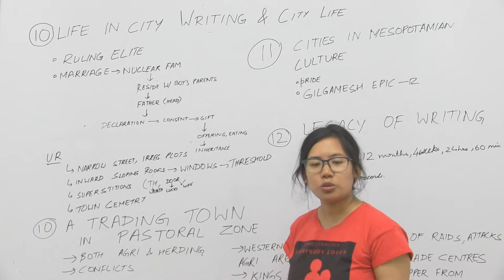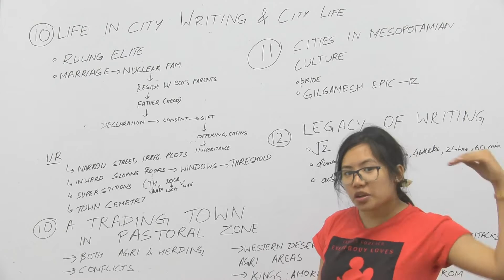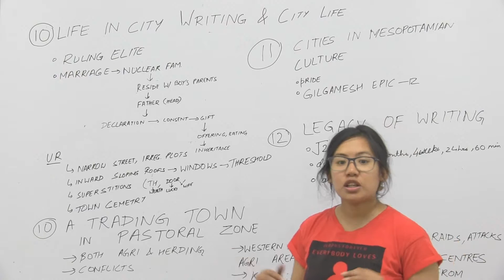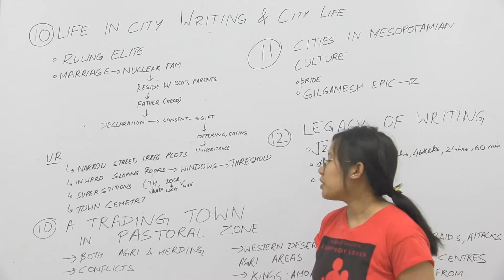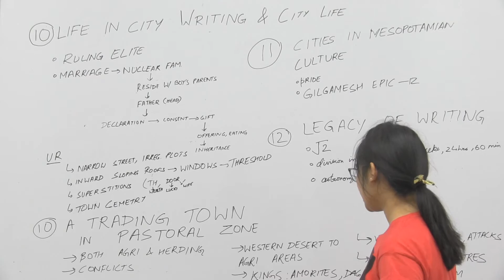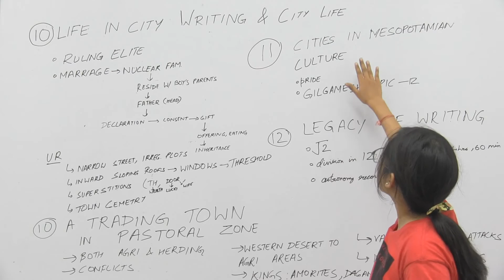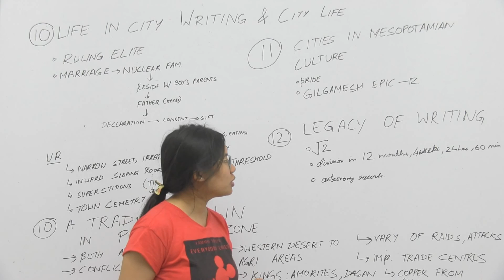History_XI_Writing & City Life_Part3_Life,Trading Town,Cities in Mesopotamian Culture,Legacy_Shefali